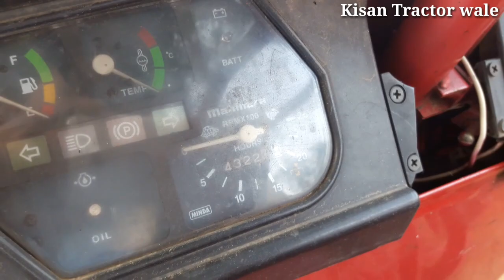Mahindra Tractor Bazaar ( second hand tractor Mandi )✔